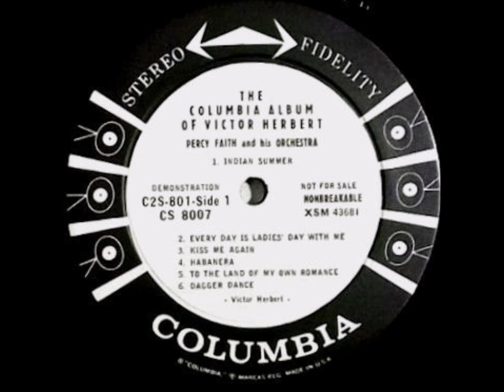The Story of Light Music #867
“I’m Falling In Love With Someone” was composed by Victor Herbert for the production “Naughty Marietta”. This arrangement of the piece by Percy Faith is played by his orchestra. Recorded for Columbia records in 1958 and released on Cat CS-8007